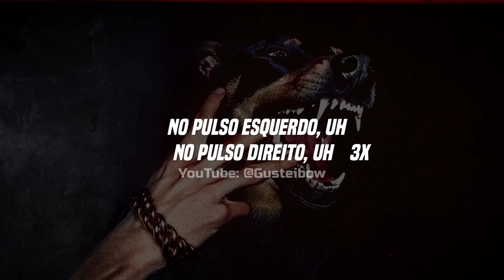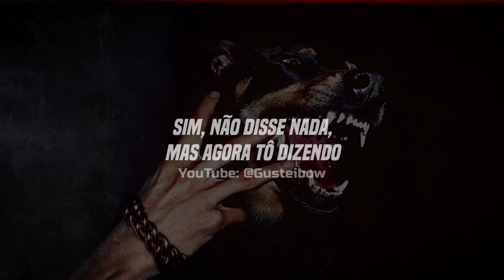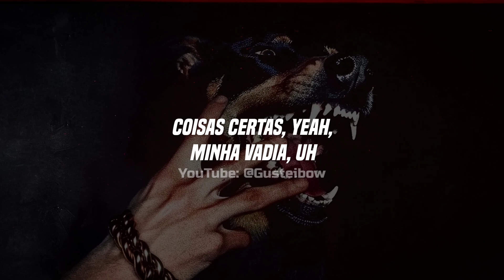• Trippie Redd - LWRW (Legendado/Tradução)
Trippie Redd - LWRW (Tradução)

Song Produced by Chopsquad DJ
Artista: Trippie Redd

Aumente o volume e aproveite essa experiência musical intensa.